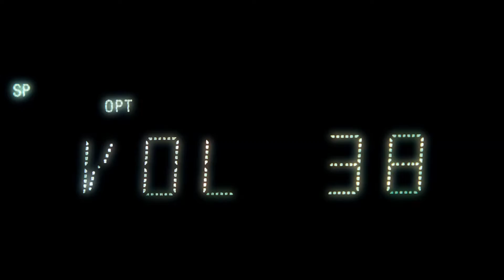MUE Next Level 2